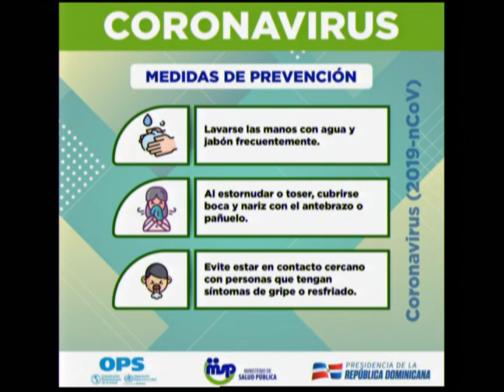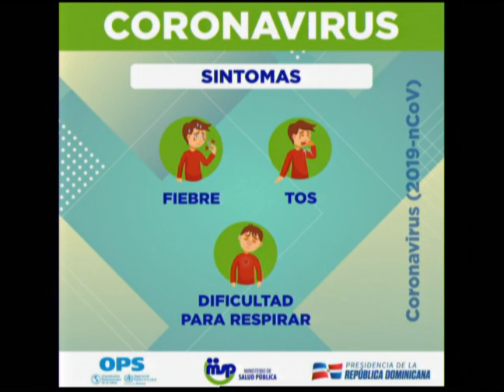República Dominicana confirma su primer caso de COVID-19.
MINISTERIO DE SALUD PÚBLICA confirmó este domingo que se ha diagnosticado el primer caso de la enfermedad que provoca el virus, COVID-19 en el país.